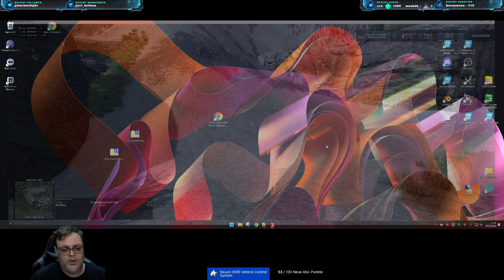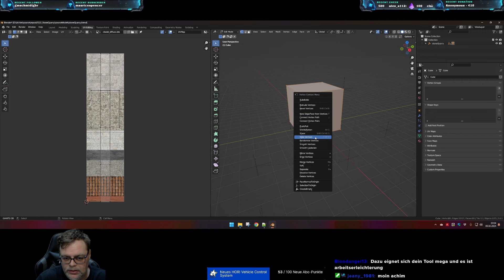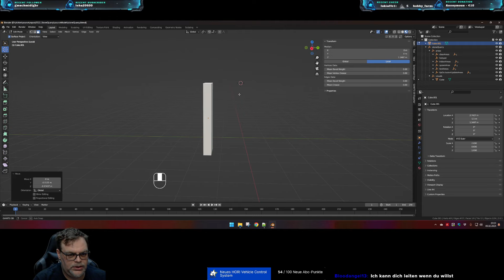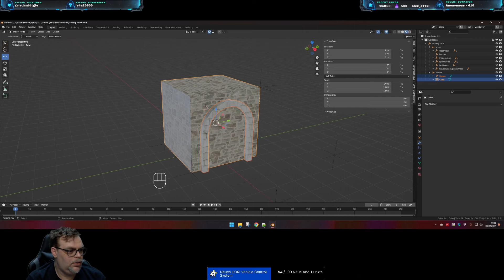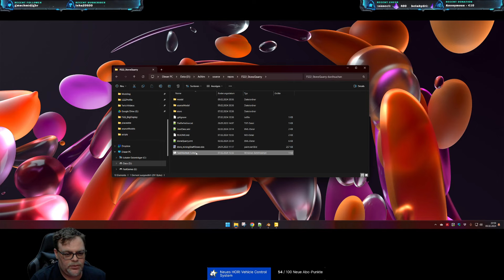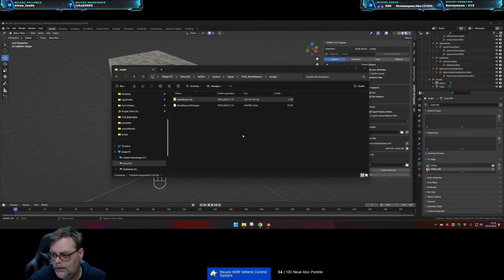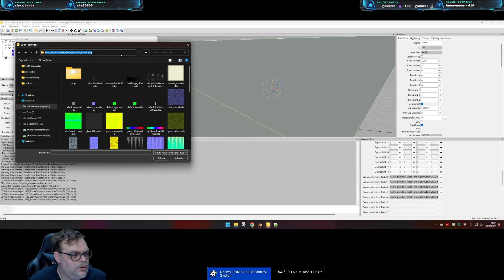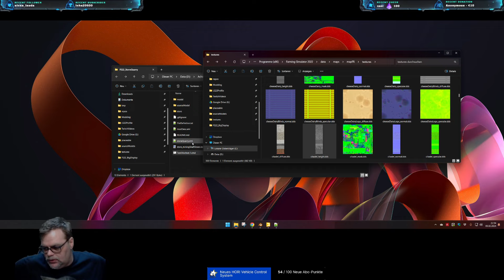Anfängermodding: Steinbergwerk - Das Grundgebäude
Ich habe in einem Livestream mit der Hilfe der Zuschauer im Blender gearbeitet am nächsten Mod. Schau doch mal rein wie ich da teilweise verzweifle.

Noch kein LS? Hier meine Partner Links zum bestellen:
Farming Simulator 22 (PC-Download):